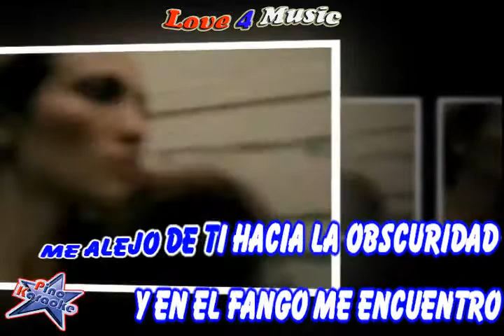Jennifer Lopez - Me haces falta (Karaoke demo)